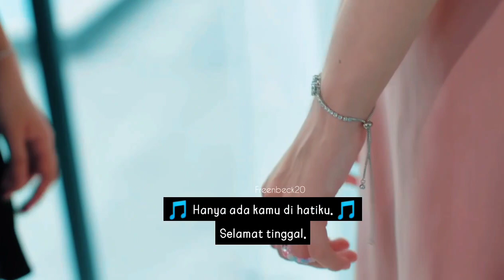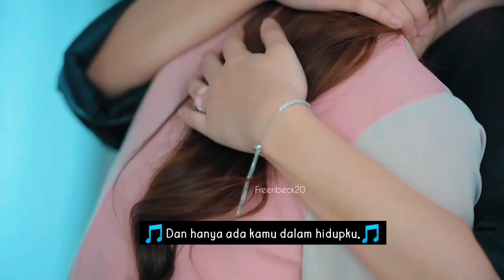Gap The Series ep 11 sad scene sub indo